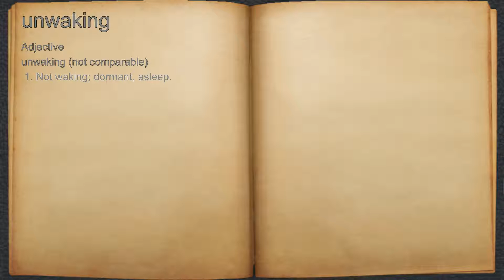What does unwaking mean?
A spoken definition of unwaking.

Intro Sound:
Typewriter - Tamskp